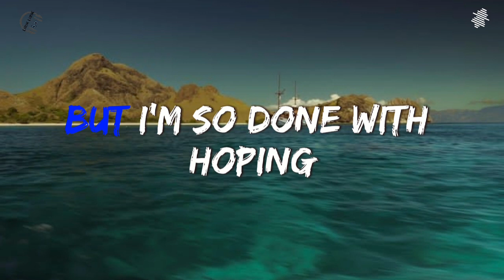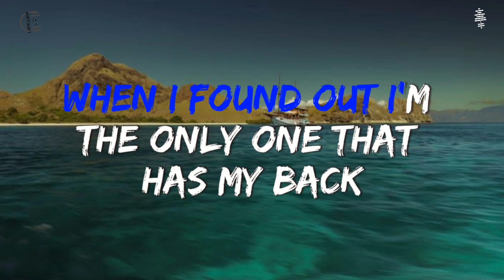This Mountain - Faouzia [Lyrics]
Song lyrics
🎵 Title : This Mountain
🎙️ Singer : Faouzia [Lyrics]
🏞Background : Labuhan Bajo - Nusa Tenggara Timur

This Mountain

Lirik

Hasil Utama

Climbing up this mountain
Climbing up twice
Hoping that I make it this time
But I'm so done with hoping
'Cause hoping is to failing is to

Falling down this mountain
Falling down again
Boom, boom
Heart beats still beating in the end
I'm choking
But that's just what they wanted

So I get up off the ground
And I shake it out
Ra, da, da
Come, look at me now
Look at me now
I'm not here to talk
I'm just here to walk
Here to walk the walk

I'm gonna make it up this mountain
Make it to the top
Show them what I'm made of
Show them what I've got
I will, I will, I will
So mark my words
Before you swallow yours
Before you swallow yours just like a pill

Started as a question
Ended as a fact
When I found out I'm the only one that has my back
I'm drowning
'Cause they fill my lungs with venom

And the sharks are coming out
And they're hungry now, ra, da, da
Sharks are coming out
I put them out

Ay, before you swallow yours just like a pill
I would never lie
So mark my words before you swallow yours

Sumber: LyricFind